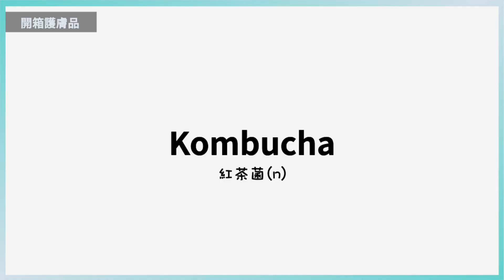😍開箱護膚品 Fresh🥰 消費券抵到無朋友‼️ 暗瘡肌 ｜爛面肌 ｜精華水 ｜男生保養｜消費券 ｜imTF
哇哇哇‼️難得同大家開箱護膚品❗️
真係好好好難得🔥
作為爛面界擔當💀
一向用護膚品都係唔爆瘡當贏💩💩
都已經無慾無求

用左Fresh精華水仲要有好明顯既改善
連我中醫都讚🤫🤫不得了‼️強力推🙈
其他就正正常常啦

你或許喜歡我的其他影片